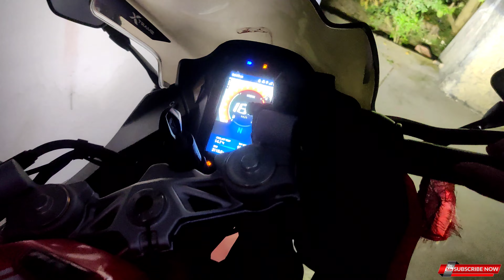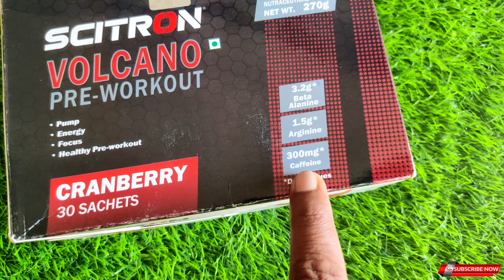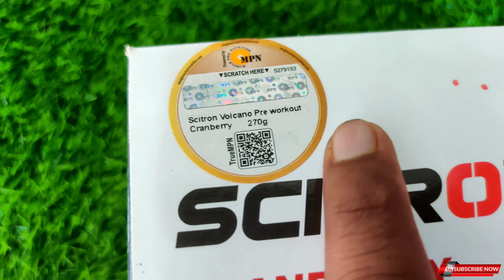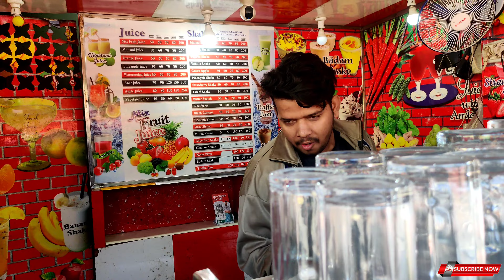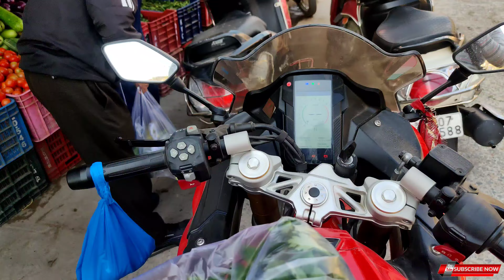Es ladki ne pura Sunday kharab kra dia 😳 | best pre workout 👍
pre workout